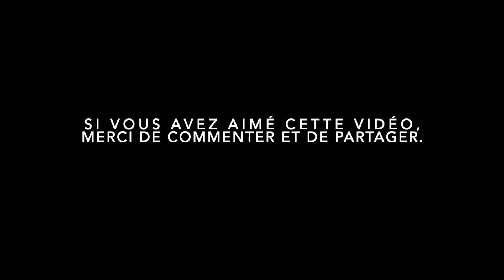Annul Maelae (Cover) by Uma N. Rao (Paris, FRANCE)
A lovely Tamil song with French subtitles.

Credits:
From the movie Vaaranam Aayiram by Gautham Vasudev Menon.
Original Singer: Sudha Raghunathan.